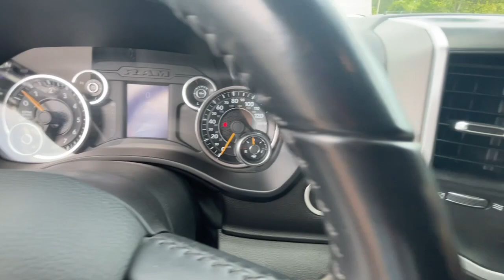2020 Ram 1500 Newnan, Peach Tree, Carrollton, Grantville, Palmetto, GA PH23351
Billet Silver Metallic Clearcoat Used 2020 Ram 1500 Big Horn/Lone Star available in Newnan, Georgia at  at Southtowne Hyundai Newnan. Servicing the Peach Tree, Carrollton, Grantville, Palmetto, GA area.

800 Bullsboro Dr.

2020 Ram 1500 4D Extended Cab Big Horn/Lone Star Billet Silver Metallic Clearcoat 4WD 8-Speed Automatic HEMI 5.7L V8 Multi Displacement VVTbr**CLEAN CARFAX **LOCAL TRADE-IN **ONE OWNER **NO ACCIDENTS.brbrTHIS VEHICLE INCLUDES THE FOLLOWING FEATURES AND OPTIONS: Quick Order Package 25Z Big Horn 3 Rear Seat Head Restraints 3.21 Rear Axle Ratio 4 Way Front Headrests 48V Belt Starter Generator 4-Wheel Disc Brakes 6 Speakers ABS brakes Air Conditioning Alloy wheels AM/FM radio Brake assist Bumpers: chrome Cloth Bench Seat Compass Delay-off headlights Driver door bin Dual front impact airbags Dual front side impact airbags Electronic Stability Control Front & Rear Rubber Floor Mats Front anti-roll bar Front Center Armrest w/Storage Front fog lights Front reading lights Front Seat Back Map Pockets Front wheel independent suspension Fully automatic headlights GPS Antenna Input Heated door mirrors Illuminated entry Leather steering wheel Low tire pressure warning Manual Adjust 4-Way Front Passenger Seat Occupant sensing airbag Outside temperature display Overhead airbag Overhead console Panic alarm ParkView Rear Back-Up Camera Passenger door bin Passenger vanity mirror Power door mirrors Power steering Power windows Radio data system Radio: Uconnect 3 w/5 Display Rear 60/40 Folding Seat Rear anti-roll bar Rear seat center armrest Rear step bumper Remote keyless entry Speed control Split folding rear seat Steering wheel mounted audio controls Tachometer Telescoping steering wheel Tilt steering wheel Traction control Trip computer Variably intermittent wipers Voltmeter and Wheels: 18 x 8 Cast-Aluminum Painted.brbr$1250 MUST FINANCE WITH Southtowne Hyundai Prices do not include government fees which include tax tag and title. All prices Include all available discounts and dealer rebates. Specifications and availability subject to change without notice. See dealer for most current information. **Consumer must print and present prior to purchase for discounted price.**Employees and their family members are excluded from special pricing discounts**. All images are for illustrative purposes only actual product may vary see dealer for details or questions.